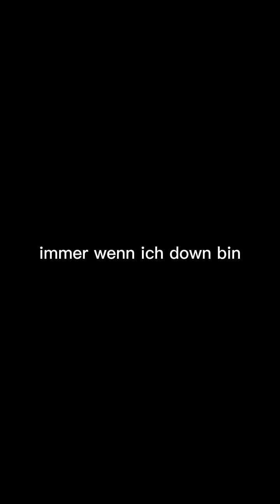Für dich Melodie💖💖💖